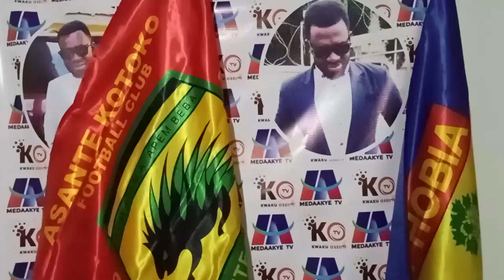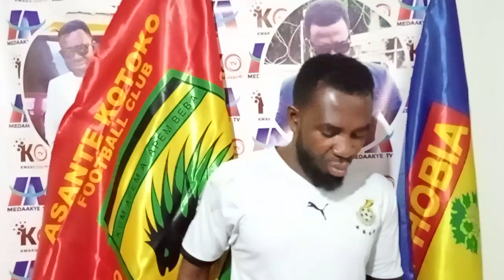HOT: GHANA TO REACH SEMI FINAL..SALIFU IBRAHIM SET TO SIGN..KING KUDUS SHOCK WORLD..JORDAN PROMISE